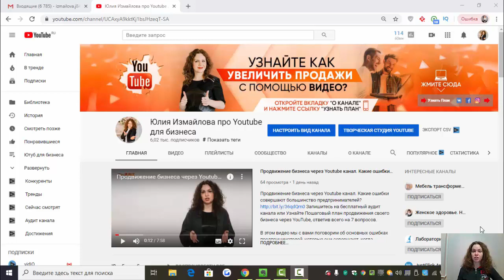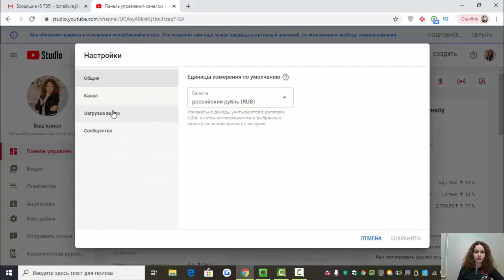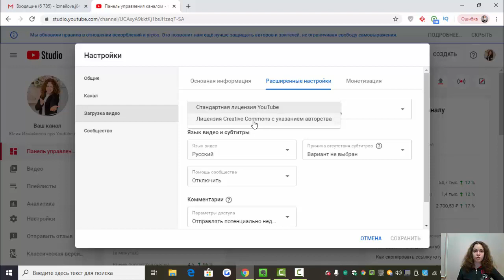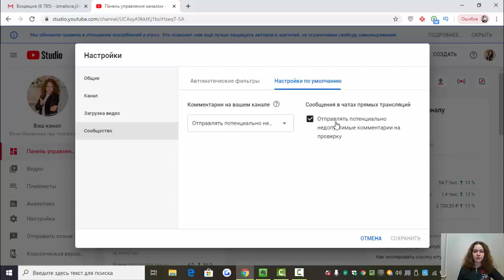Настройка ютуб канала. Как настроить youtube канал правильно? Продвижение канала на ютубе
Настройка ютуб канала. Как настроить youtube канал правильно? Продвижение канала на ютубе Запишитесь на бесплатный аудит канала или Узнайте Пошаговый план продвижения своего бизнеса через YouTube, ответив всего на 7 вопросов.

Настройка ютуб канала - это один из важных этапов при продвижении бизнеса через ютуб. Расскажу в этом видео 5 ньюансов, о которых стоит знать, чтобы настроить youtube канал правильно:
0:50 Ключевые слова канала или семантическое ядро.
2:11 Брендинг или что стоит ставить в раздел логотип канала?
3:30 Загрузка видео или настройка по умолчанию
5:12 Расширенные настройки youtube канала. Какую лицензию выбрать?
6:13 Настройка вкладки Сообщество

Продолжение смотрите в видео: Настройка ютуб канала. Как настроить youtube канал правильно? Продвижение канала на ютубе